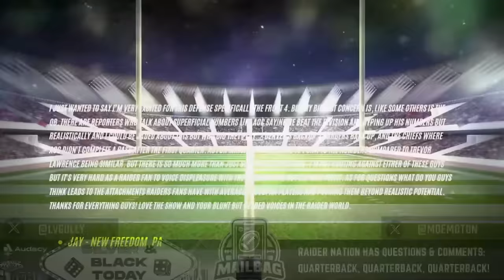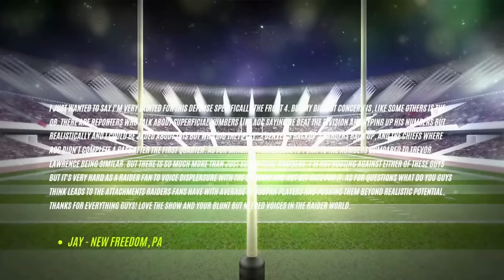Revealed: Important Battles to Watch During Raiders Mini-Camp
Get the latest updates on the Raiders mini-camp, Antonio Pierce's thoughts on Christian Wilkins, and a surprising discussion on Maxx Crosby and aliens! Join hosts Scott Gulbransen and Moe Moton as they talk Raiders football with you!